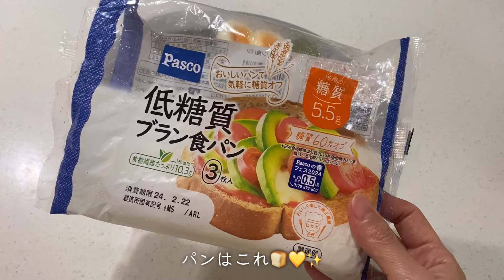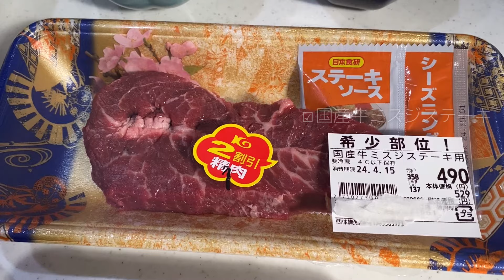［vlog］パンとカヌレとパウンドケーキと🧁｜おうちで𝔹𝔹ℚ 𓄨𓄯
こんにちは😃
GW前半が終わりましたね👋
明日からがほんとのGWかな？

・パンモーニング
・カヌレ
・𝔹𝔹ℚ 𓄨𓄯